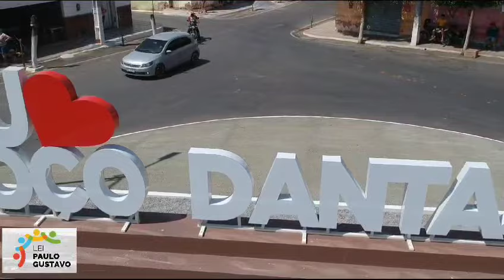De Volta Ao Torrão - Zerinho Maximiano